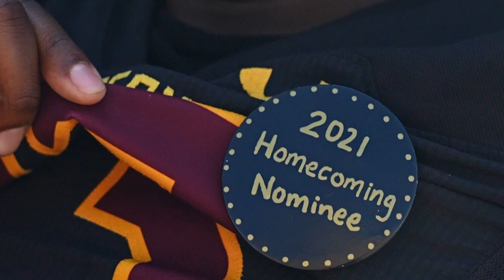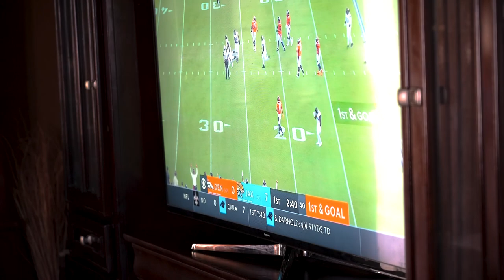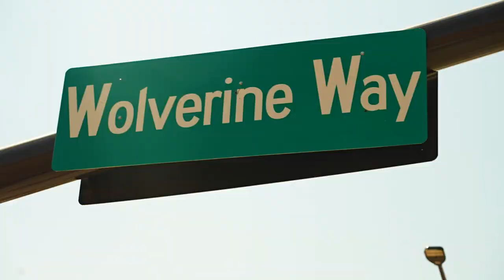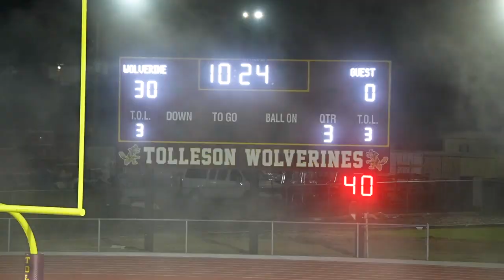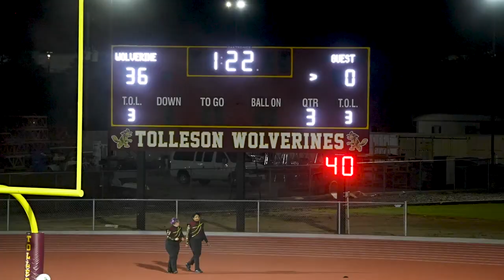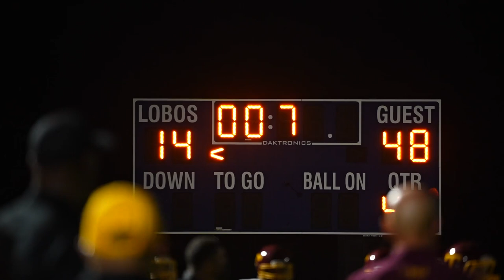Can Tolleson football team keep it up after a few wins? Beyond the Gridiron: Tolleson - Episode 3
Tolleson football is turning their season around after two back-to-back wins and a homecoming celebration. Can they keep the momentum going for the rest of the season?